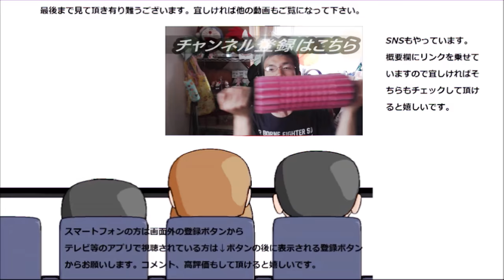ヤマザキ スティックドーワッツスイートポテトを食べてみたら一口目からびっくり！！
ヤマザキ　スティックドーワッツスイートポテトを食べてみました。一口目からさっくりいい音！！これは美味しいし嬉しいです！！
贈り物は此方まで↓
〒153-0042